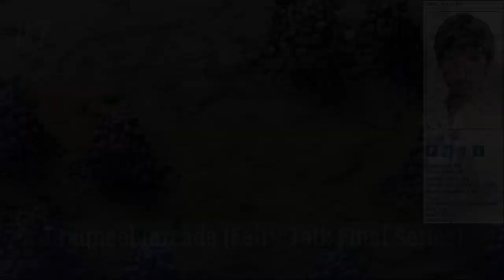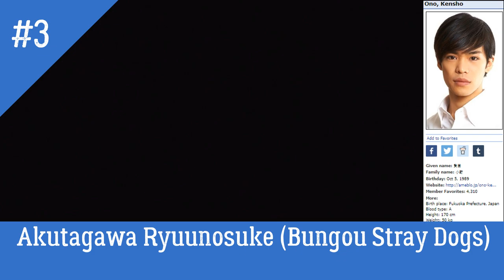My Top 10 Ono Kensho Roles in Anime